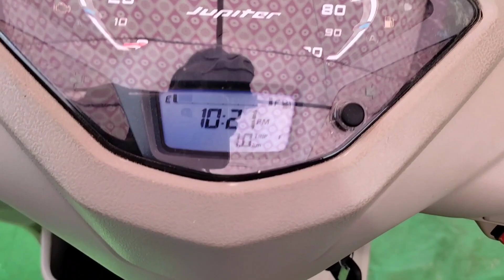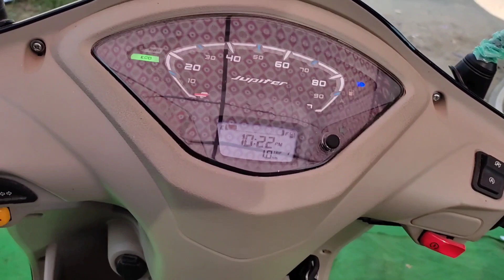2021 tvs Jupiter zx bs6 full review!! 🔥🔥🥰@autoknowledgepv1133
hello guys
tvs Jupiter
new update
new features
full comfort